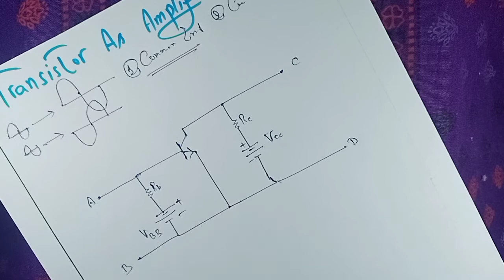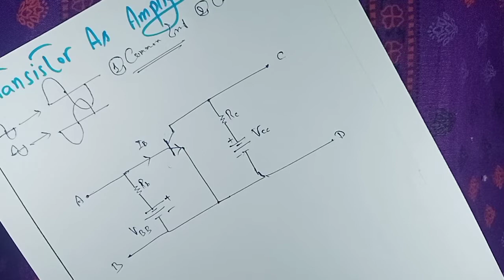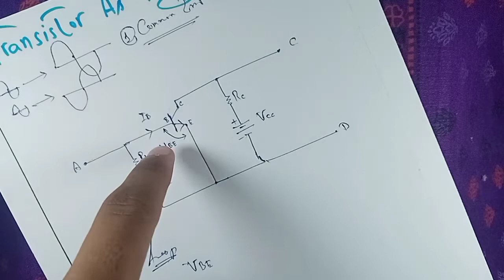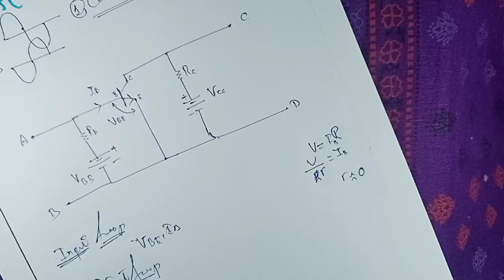Transistor as Amplifier | Electronics-01 | Easy Method to Understand | Vid#08(a)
_In this video, the Students will learn that What`s Transistor as Amplifier in Electronics-01 Subject

this link is for Zener Diode, Vid#06(a)
this link is for Light Emitting Diode, Vid#06(b)
this link is for Photo Diode, Vid#06(C)
this link is for Capacitance of P-N Junction, Vid#06(d)
this link is for The Junction Diode, Vid#07(a)
this link is for Introduction of Transistor, Vid#07(b)
this link is for Transistor Characteristics, Vid#07(c)
this link is for Common Base Configuration, Vid#07(d)